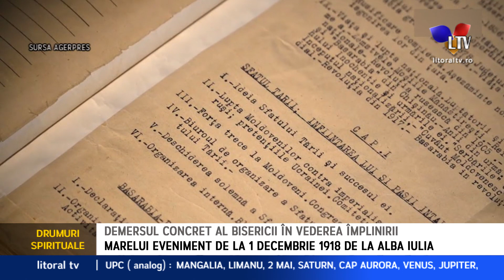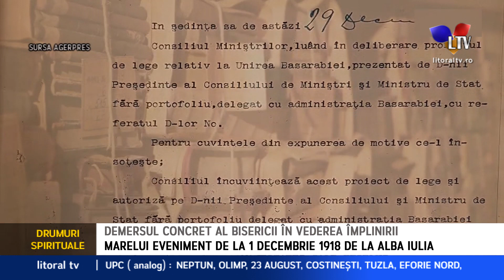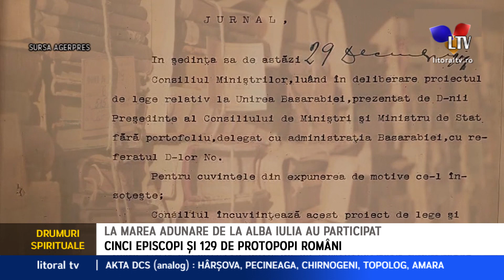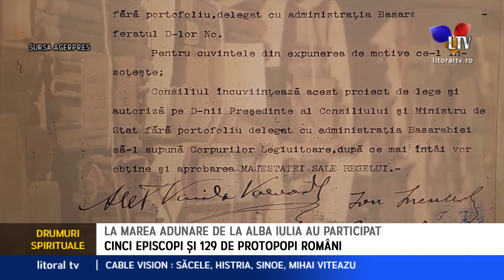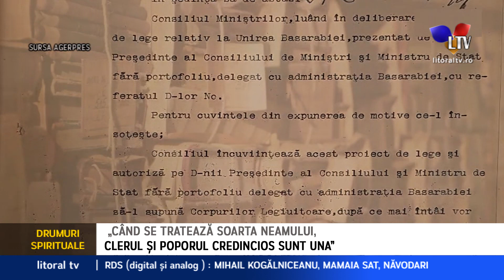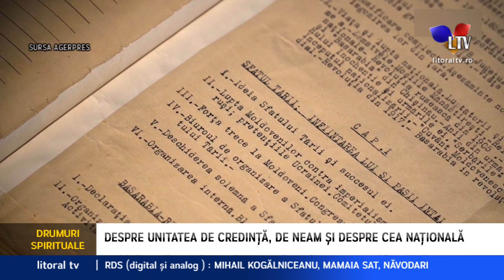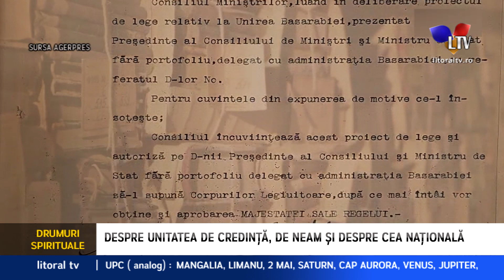Drumuri spirituale (01.12.2020) - Litoral TV